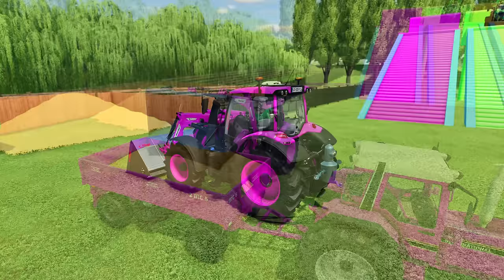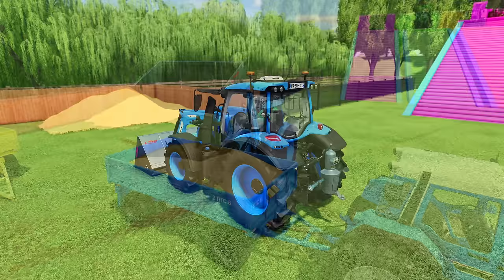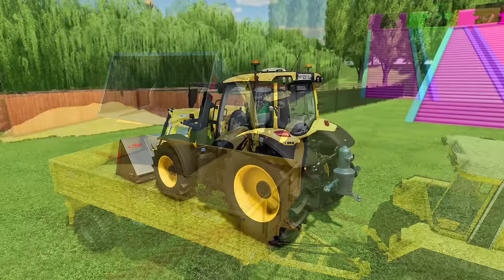LOAD CORN & TRANSPORTING WITH CASE & VALTRA TRACTORS - Farming Simulator 22